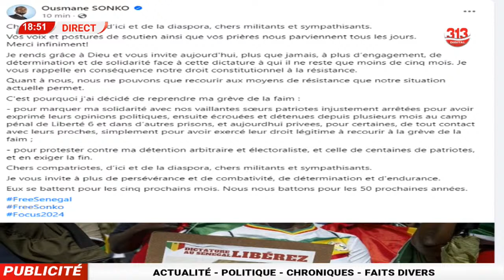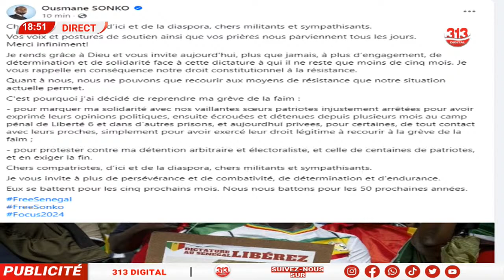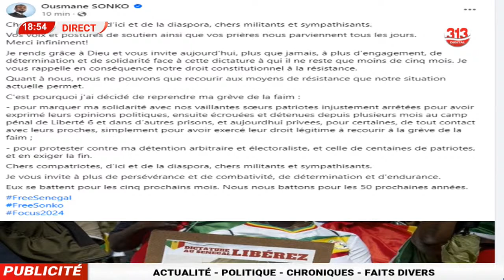Urgent: depuis l’hôpital principal, Sonko reprend sa grève de la faim pour soutenir les…